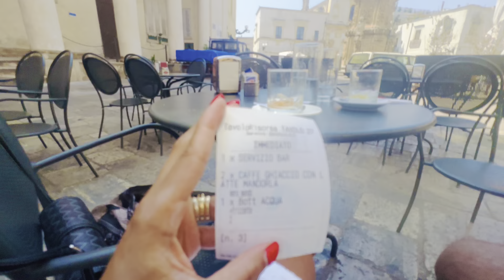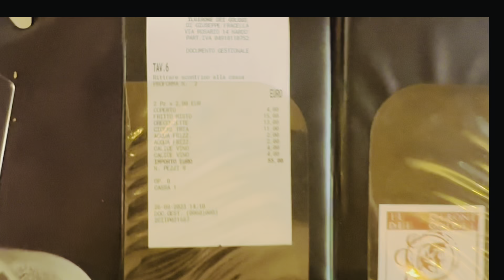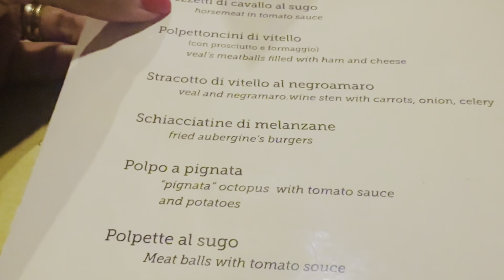Life in the South Italy I Lecce day vlog